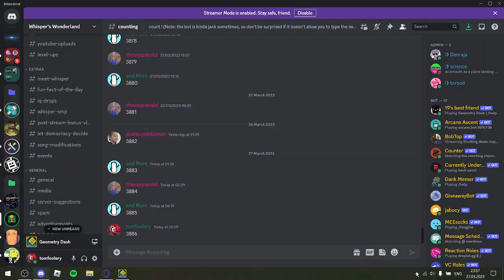"do drugs" by me verified (id in description)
idk like 2k attempts. based off of "i love lasagna" by koko43
id is 89633238 dont have fun i hate you